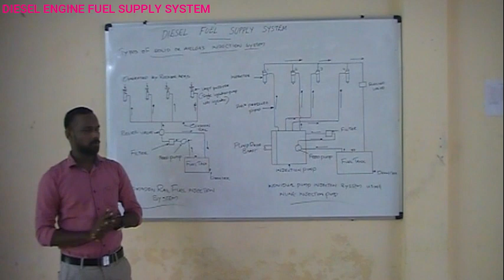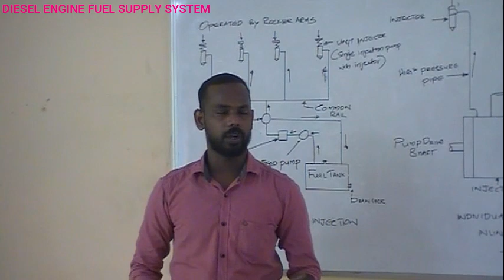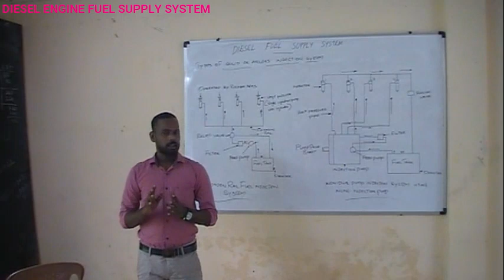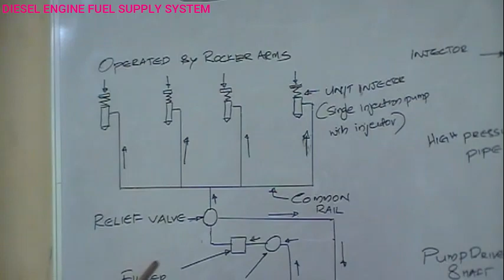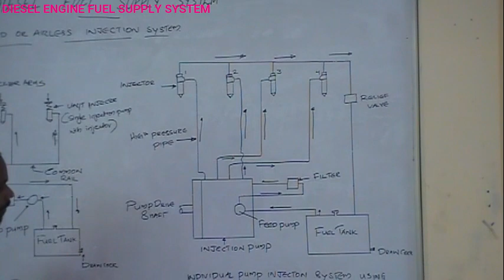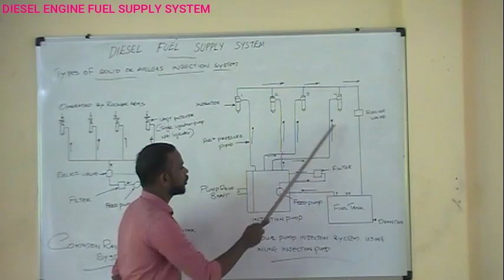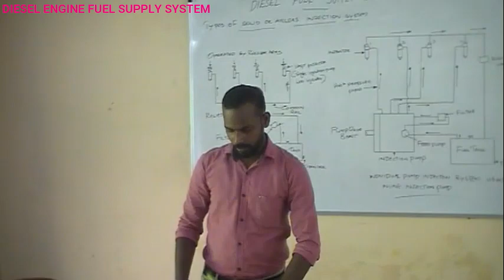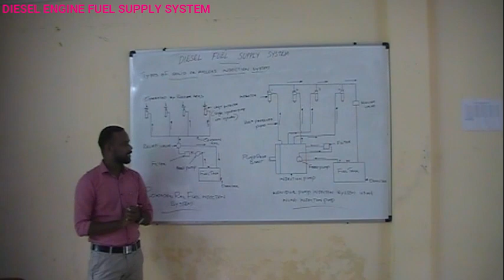Mathews Mar Ivanios ITI Pamp;ady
DIESEL ENGINE FUEL SUPPLY SYSTEM Introduction of diesel engine fuel supply system, function of diesel fuel supply system,components of fuel supply system,fuel injection systems and it types, description of solid injection system and its types, working of common rail injection system, individual pump injection system etc.